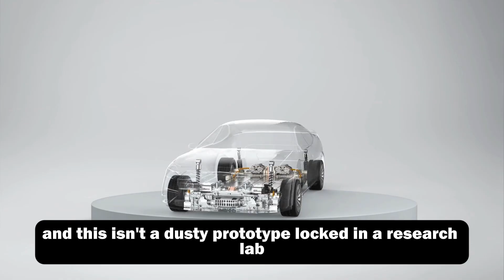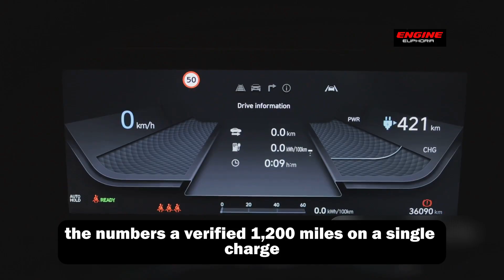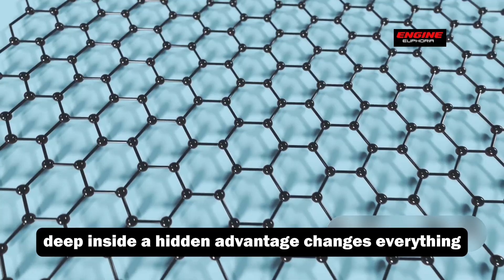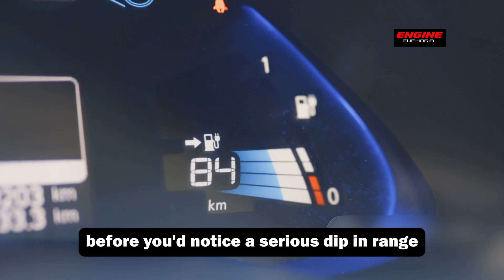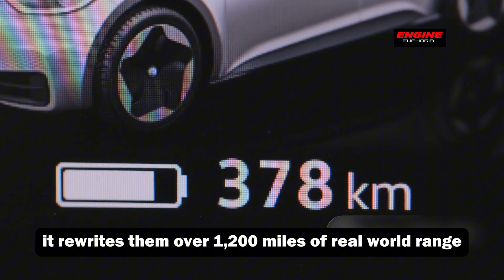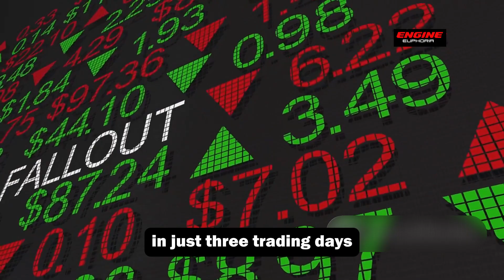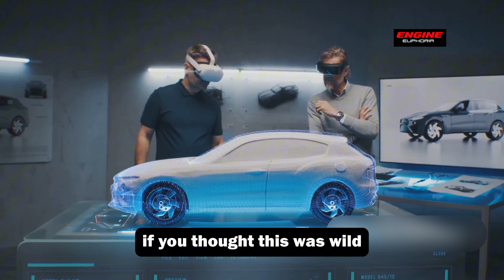Toyota CEO Just Released a Game-Changing EV Battery with 1200 Miles Range and 5-Min Charging!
5
🚨 Toyota just detonated the EV battery race! In a shocking announcement, the CEO revealed a solid-state EV battery capable of 1,200 miles of range and a full recharge in just 5 minutes — no lithium shortages, no cobalt politics, and zero compromise. This breakthrough could end the era of charging anxiety forever.

In this video, we break down:
✅ How Toyota’s new solid-state battery works
✅ The tech behind its insane range and ultra-fast charging
✅ Why this could leave Tesla, BYD, and other EV makers scrambling
✅ What it means for global EV adoption and infrastructure
✅ When you can expect it in real production cars

From automotive enthusiasts to industry insiders, this is the EV news everyone will be talking about.

📌 Watch till the end — the last detail might change everything you thought you knew about EVs.